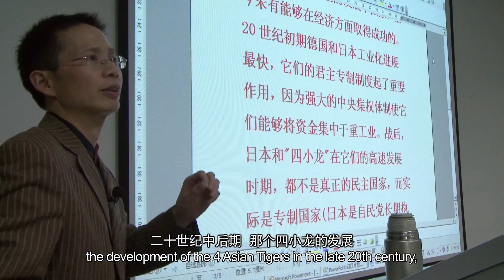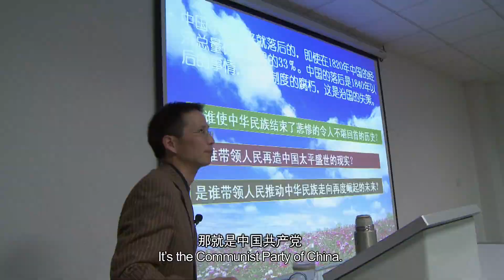Ashes Of Time Chinese Film Festival 2023 Official Selection "少年小趙 A Young Patriot" Trailer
The documentary explores passionate patriotism in China's youths through the perspective of Xiao Zhao. Through the narrative choice of constantly visualizing Xiao Zhao and those around him, the growth and beliefs of this Chinese teenager living under the shining red flag are both fascinating and truthful in pointing to the meaning of the Chinese society behind nationalism. Xiao Zhao openly says to the camera in an exuberant tone: “I want to tell everyone what I have seen in these 19 years.